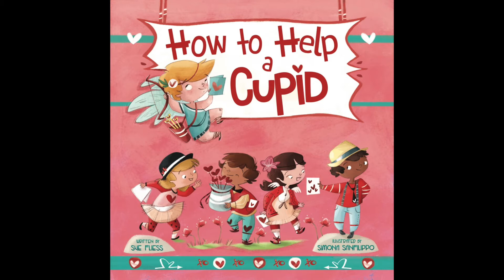How To Help a Cupid Official Book Trailer by Sue Fliess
How To Help a Cupid
written by Sue Fliess
illustrated by Simona Sanfilippo
published by Sky Pony Press

Will you spot a Cupid this Valentine's day? If you do, will you be ready to help him spread love and kindness? By being observant, helpful, and friendly, you can lend Cupid a hand, and together you can make special cards and gifts to show all your favorite people how much they mean to you.

So, grab some supplies—stickers, markers, crayons, colored paper, glue, and whatever else you like (it's the thought that counts on Valentine's Day!)—and think of heartfelt messages to share with your loved ones. Then be ready to meet Cupid and work together to spread cheer and happiness!